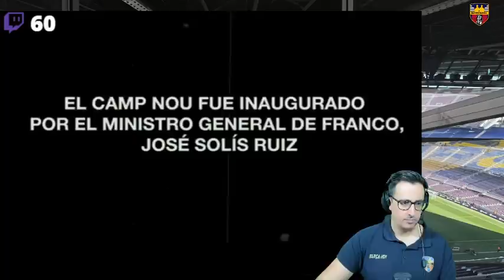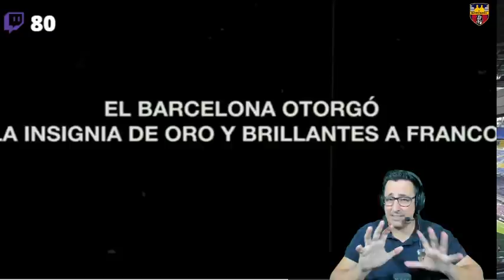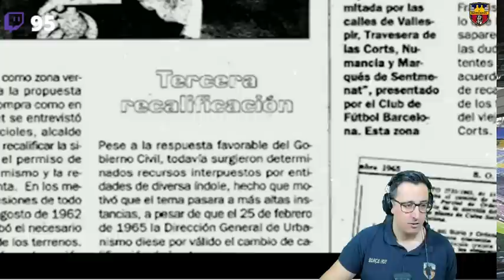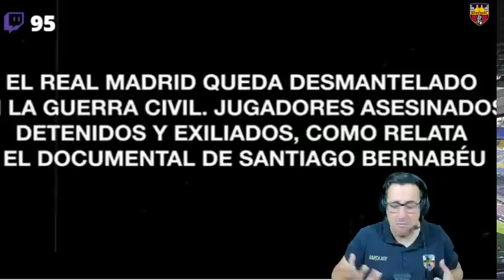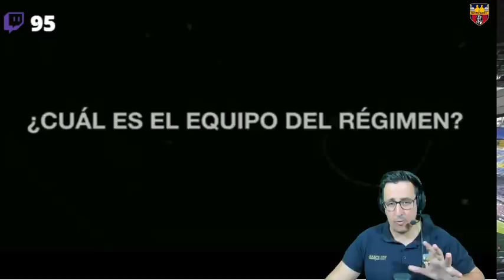LA MEJOR RESPUESTA AL VÍDEO DEL REAL MADRID | EL EQUIPO DEL RÉGIMEN | TODA LA VERDAD DE LA HISTORIA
Respondemos al vídeo del Real Madrid, manipulan la historia y alegan que el BARÇA fue el equipo del régimen, te contamos la verdad que no quieren que sepas...